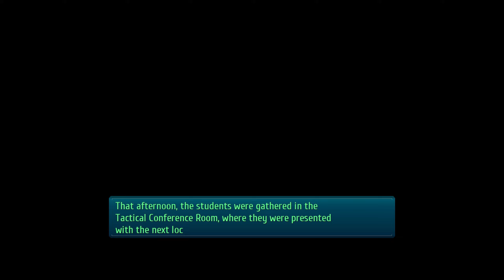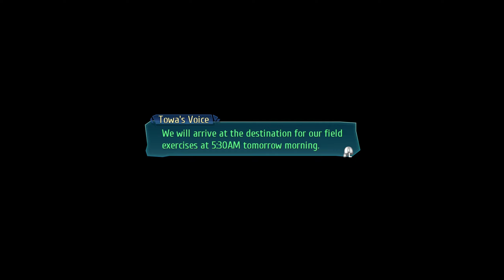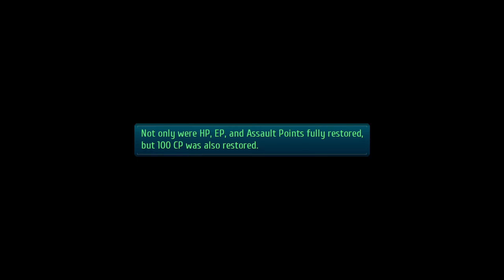Trails of Cold Steel III Part 20 - Train to Crossbell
Part 20 of the Legend of Heroes: Trails of Cold Steel III playthrough

Difficulty: Hard